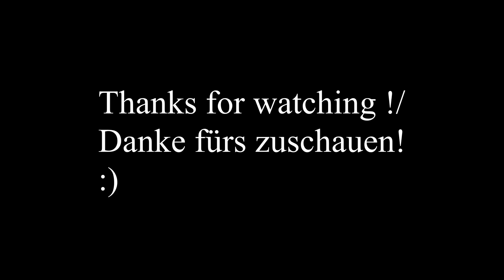Shakshuka - eggs in tomato sauce recipe/Tami Kitchen #3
Shakshuka _Rezept
Shakshuka _kitchen _Impossible
shakshuka_ recipe_ babish
shakshuka _babish
babish _shakshuka
easy _shakshuka _recipe

eggs _in _tomato_ sauce
Shakshouka_ (Food)
EGGS _IN_ HELL
shakshuka _recipe _in _hindi
Shakshuka _recipe
Egg _(Food)